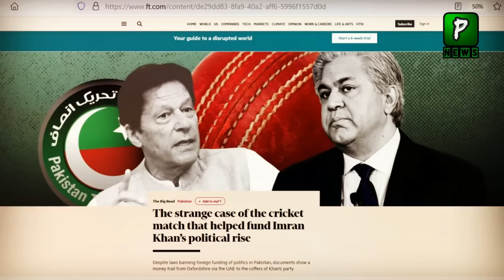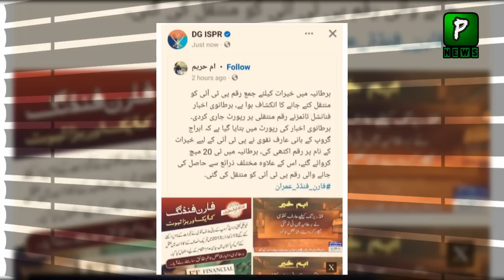Check Public Reaction After "DG ISPR" Official FB Page Share Anti Pti Post | Imran Khan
Public React After "DG ISPR" Official FB Page Share Anti Pti Post |DG ISPR | Interview| Imran Khan On ISPR

Join Us On
ABOUT CHANNEL

1: Daily Current Affairs News
2: Daily International News
3: Pakistan Daily News
4: International news
5: Latest Viral Videos